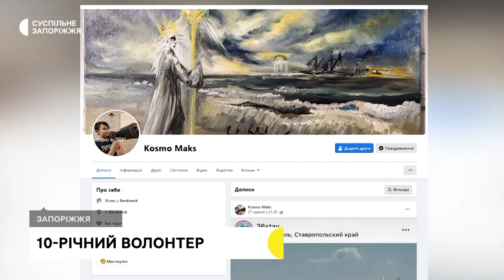10-річний художник малює війну, а кошти за продані картини перераховує на ЗСУ | Новини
60 тисяч гривень на допомогу ЗСУ. 10-річний Максим Бровченко малює та продає картини, а виручені кошти відправляє на допомогу українській армії. Хлопець разом із мамою навесні переїхав до Запоріжжя з тимчасово-окупованого Бердянська. В обласному центрі вже представив персональну виставку. А за допомогу ЗСУ - був нагороджений Президентом України.